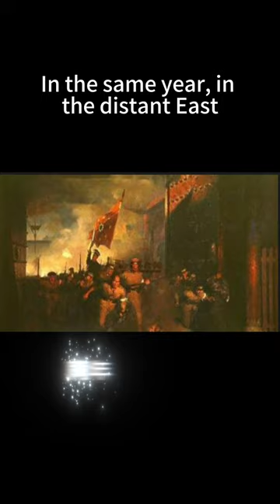Connecting Capitals: The Paris-Berlin Telephone Line 巴黎柏林电话通讯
欢迎来到 历史相册 (Historical photo album)！这是一个致力于带您探索历史、文化和知识的频道。我们从历史百科中获取独特主题，通过精心制作的视频内容，将知识和故事呈现给您。

我们的内容：

历史之旅： 我们深入挖掘历史事件、人物和背后的故事，让您了解过去的种种轨迹。
文化传承： 从不同的文化角度出发，我们将文化元素、传统和价值观带到您面前。
知识探索： 每个视频都是一次知识之旅，涵盖了各种主题，从科学到艺术，从自然到社会。

丰富内容： 每个视频都经过精心策划和制作，确保为您带来有趣、启发和深度的内容。
可靠来源： 我们以维基百科的特色列表为基础，确保内容的可靠性和准确性。
与观众互动： 我们欢迎您在评论区留言，分享您的观点、想法和疑问，让我们共同探讨。